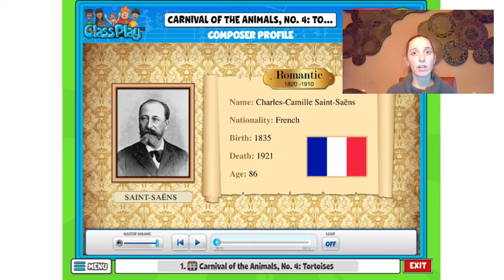Carnival of the Animals: Tortoise Mirror Movement